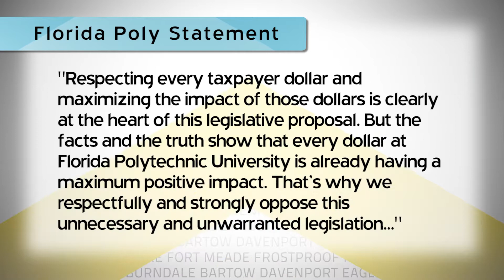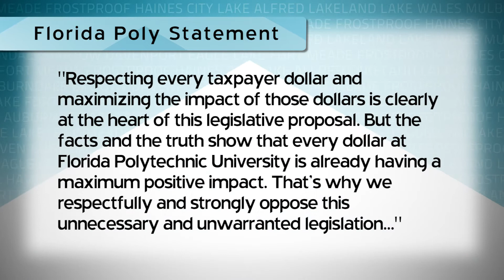PGTV News - House Bill Introduced to Merge Florida Polytechnic with the University of Florida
Segment from PGTV News, February 13, 2020

Mianne Nelson, Executive Producer
Stephen Barnes & Tina Mann, Anchors
Tricia Pichette, Script Supervisor
Jeffrey B. Campbell & Jeremy Maready, Writers
Jeffrey B. Campbell, Producer & Editor
Yasmeen Ali, Director